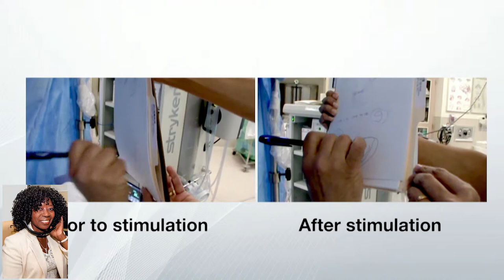Mayo Clinic Deep Brain Stimulation w/Dr Ryan Uitti